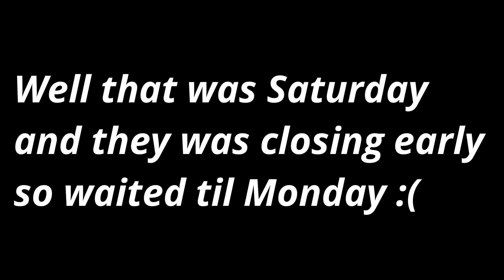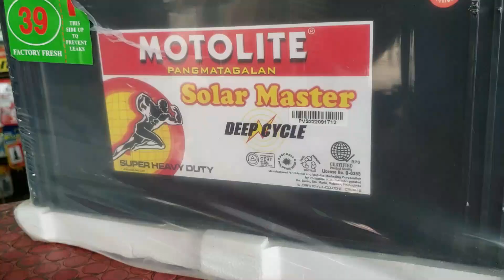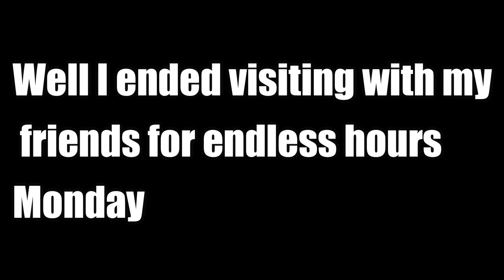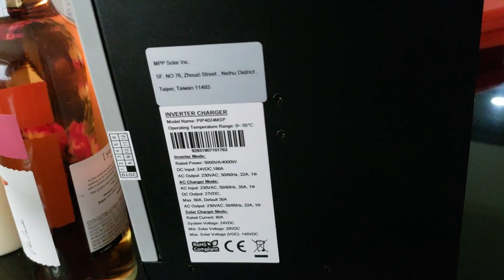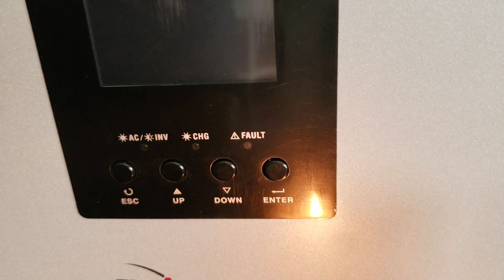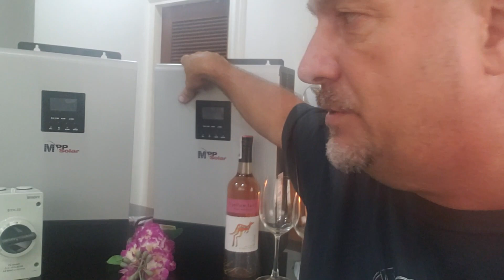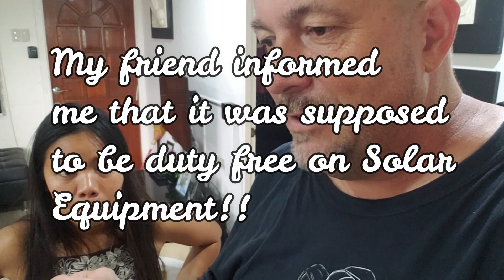Episode 15 MPPT HYBRID SOLAR OFFGRID! Beach house build Philippines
Episode 15: Today I unveil the power behind this project! I explain why I choose to go with this MPP Solar inverter over others out there. Also I discuss why I choose 24v on this project instead of 48v. We have a special guest that does a little dance for you all!

WE HAVE A GREEN LIGHT TO GO! IT'S BUILD TIME. THIS WILL BE A JOURNEY. Follow us as we build this beach home in the Philippines.
 I will break everything down step by step best that I can over this series of videos.
This house will be focused on using geothermal cooling and off grid power.
This channel is about the dual life journey of a Filipino American Couple  that choose to live for now in both TEXAS USA and Philippines. Which one will we eventually choose as our main place is unclear yet but we sure do love the life in the PHILIPPINES!